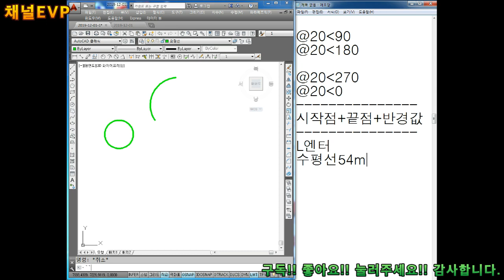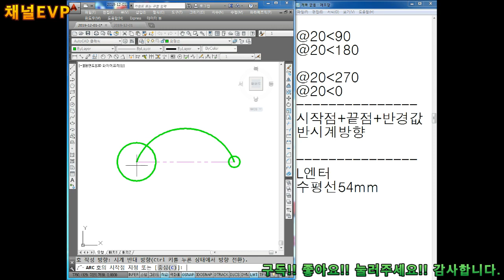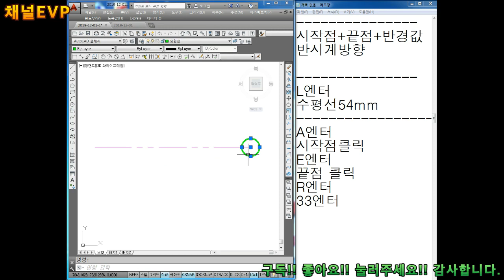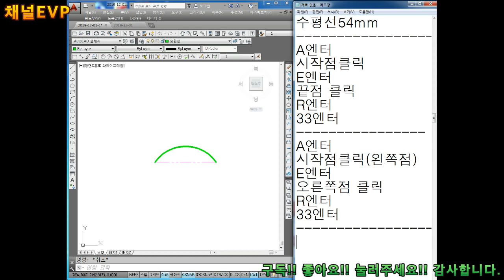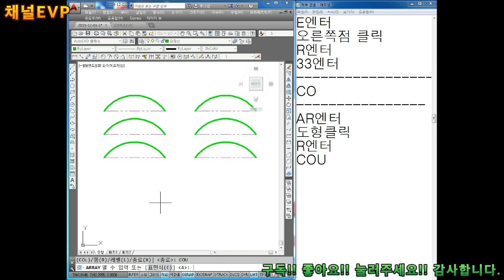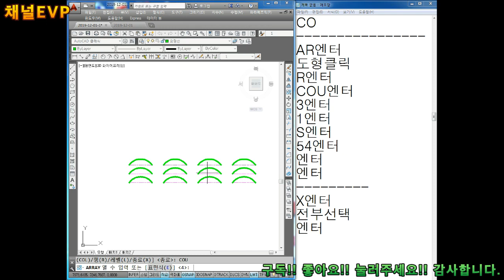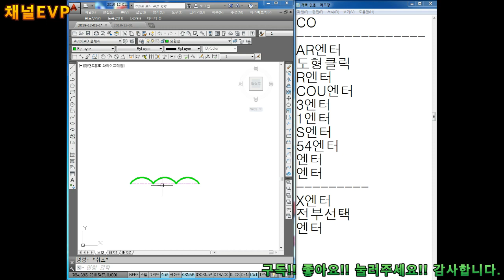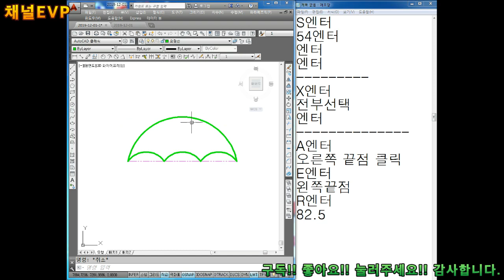캐드 2019.11.15 44부 AUTO CAD